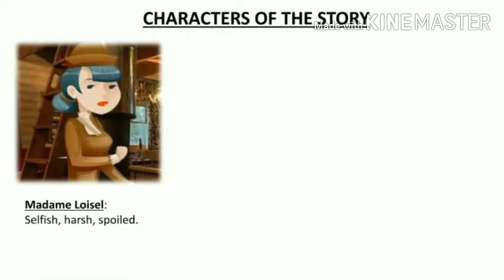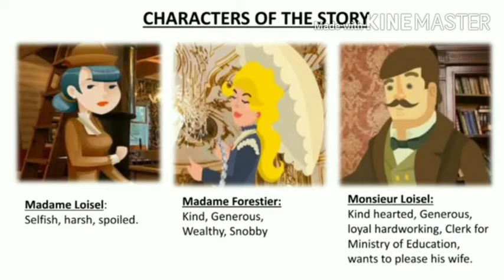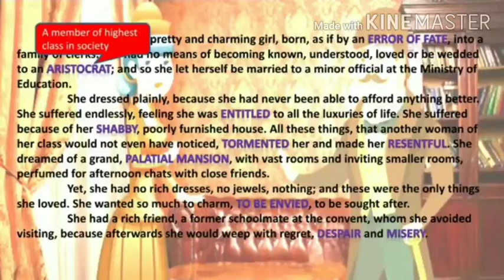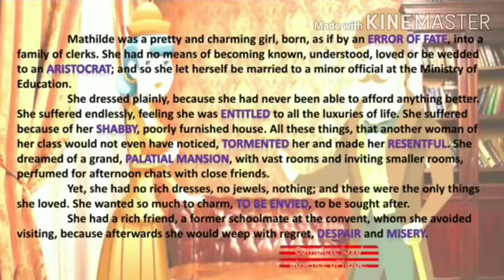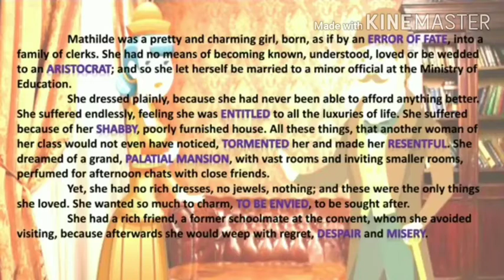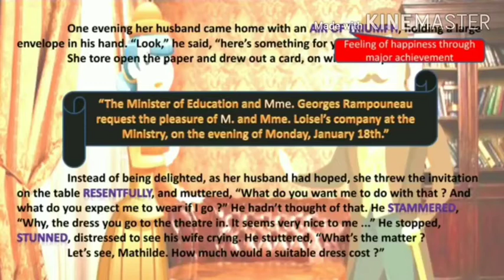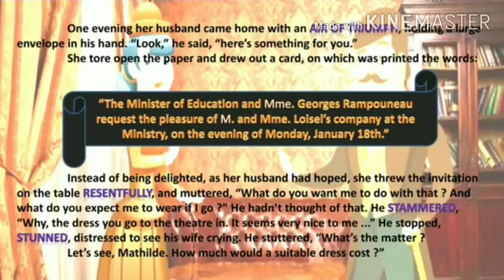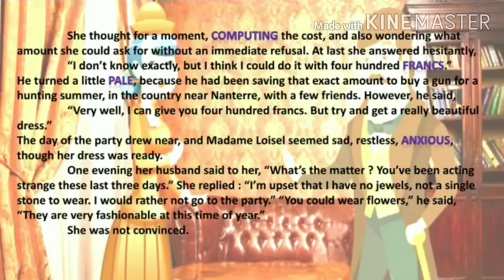Std9 English Chapter5 TheNeclacePart1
In this Video you will learn class 9 english chapter 1.5 The Necklace Part 1 full Explanation in Hindi

Link of chapter no. 1.4 Have you thought of verb 'Have